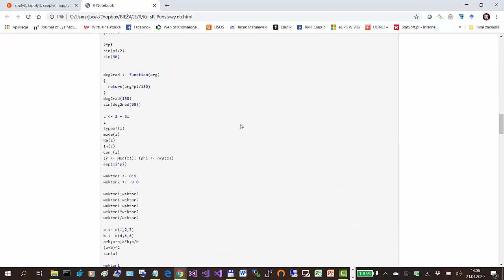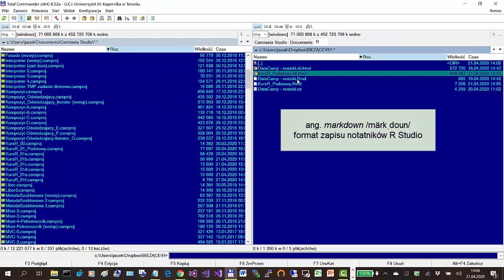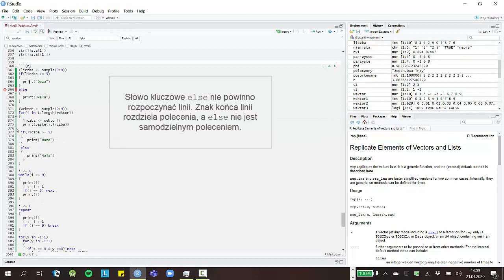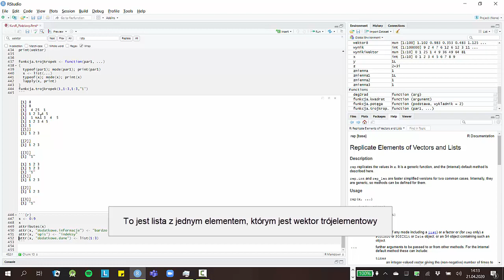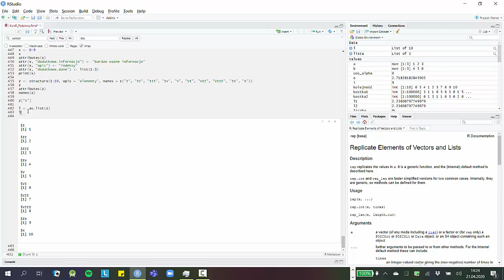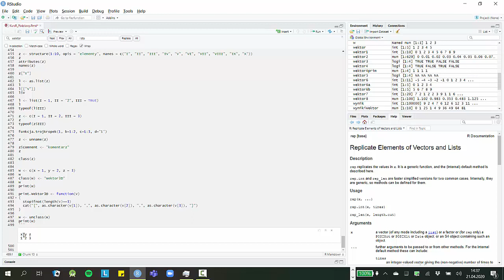Kurs języka R - 01 11 - Podstawy - Atrybuty